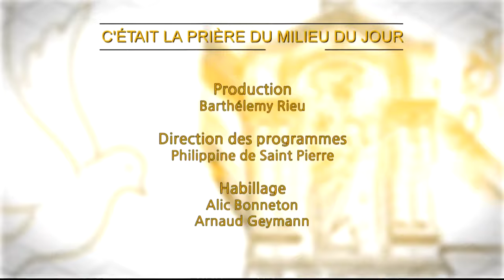Prière du Milieu du jour du 20 février 2021 des Bénédictines du Sacré-coeur de Montmartre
Au milieu du jour, du mardi au samedi, KTO diffuse l'office de Sexte des Bénédictines du Sacré-Coeur de Montmartre, depuis cette basilique. Comme son nom l'indique, sexte est la prière chrétienne de la sixième heure du jour, selon le découpage romain antique de la journée - ce qui correspond à midi dans notre journée actuelle. Cet office la liturgie des Heures commémore le moment où le Christ a été cloué sur la Croix. Il est composé d'une hymne, de 3 psaumes (ou morceaux de psaumes), d'une petite lecture, un verset et d'une oraison.